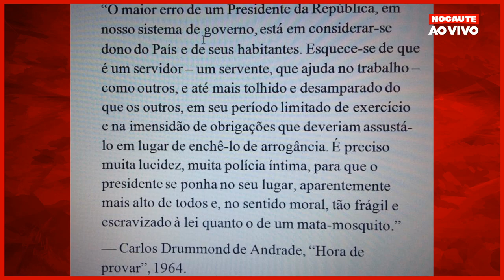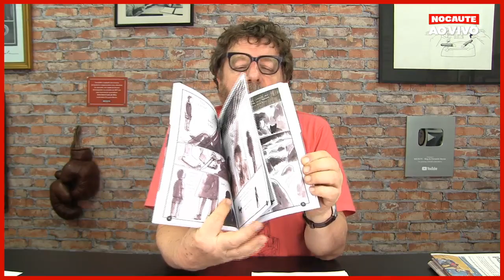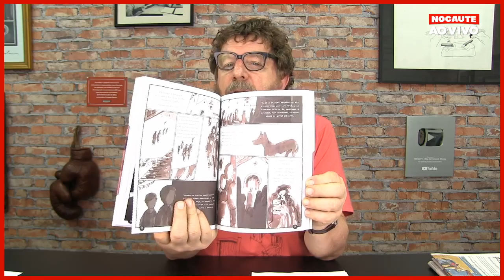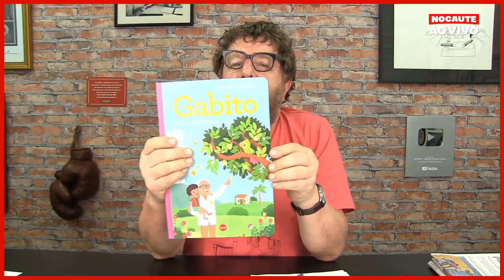JFT: JÁ FOI TARDE!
Fechando a semana, Alberto Villas vai estar no Jornal do Fim da Tarde falando sobre a polêmica e a demissão do secretário da Cultura, Roberto Alvim, aquele que copiou Joseph Goebbels em um vídeo. E mais: o escândalo envolvendo o secretário da Comunicação - denúncia da Folha -, que está sendo ignorado pela televisão e pelos dois outros jornais. O bate-papo começa às cinco horas em ponto.